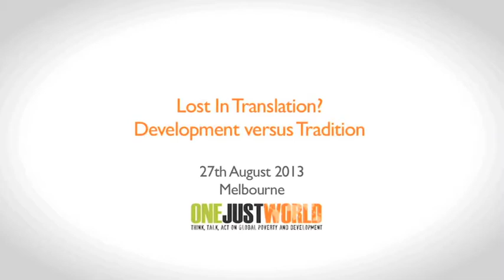Abel Guterres on the changing nature of culture and local ownership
Abel Guterres

Ambassador Extraordinary and Plenipotentiary of Timor-Leste to Australia, New Zealand and Republic of Fiji
Abel Guterres
Abel Guterres was one of the fortunate people to have been evacuated to Australia in 1975 just prior to the Indonesian occupation of Timor-Leste. Having lived in Melbourne for the intervening years, he returned to Timor-Leste in 1999 to take part in the United Nations supervised Referendum on Independence.

An active community member in Melbourne, Abel worked in the transport industry, volunteered with the Timorese community and was presenter and broadcaster with Community Radio 3CR, the Timorese language news and current affairs station. Throughout this time he also worked as an activist on the diplomatic front with the now President of Timor-Leste, His Excellency Dr Jose Ramos-Horta, and played a leading role as a lobbyist in Australia.

In 1990, Abel was officially appointed as the representative of Conselho Nacional de Resistencia Maubere for Australia, New Zealand and Pacific Island Countries on the struggle and liberation of Timor-Leste.

After attending the Diplomacy Training Program at the University of New South Wales in 2000,

he was sent by then Foreign Minister, H.E. Dr. Jose Ramos-Horta, to Oxford University in England to attend the Foreign Service Program post graduate studies in International Law, International Politics, Diplomatic Practices and International Trade and Finance.

Abel's many diplomatic roles include heading the Australia, New Zealand and Pacific Islands Desk of the nascent Ministry of Foreign Affairs and Cooperation; Deputy Director for Timor-Leste's most successful Independence Day Celebrations which took place on May 20, 2002; Timor-Leste's first Consul General to Australia; acting as Chief of Staff for then Prime Minister H.E. Dr. Jose Ramos-Horta in 2007; Director for Bilateral Affairs at the Ministry of Foreign Affairs. His work over has made a significant contribution to building a lasting friendship between Timor-Leste and Australia.

In 2010 Abel Guterres was appointed the Ambassador Extraordinary and Plenipotentiary of Timor-Leste to Australia, New Zealand and Republic of Fiji.